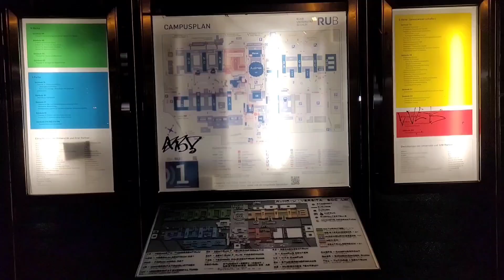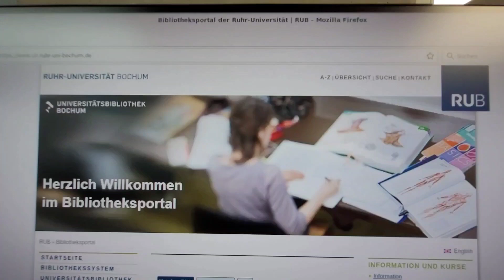RUB_ UB_ Uni Bibliothek